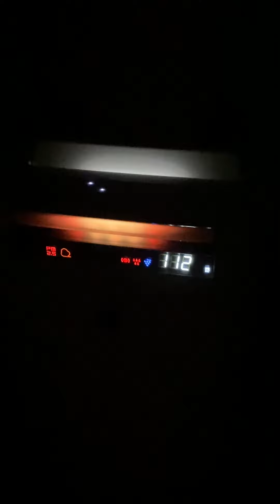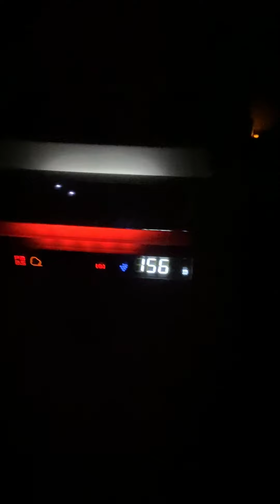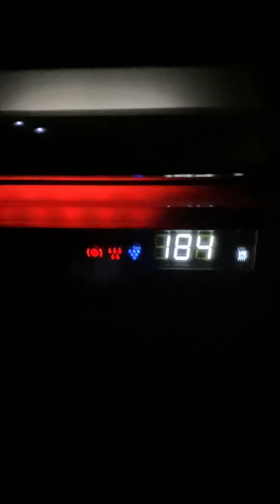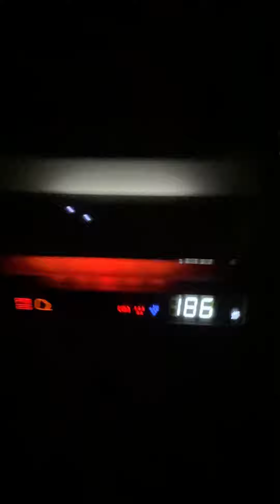原來鋪馬路，空氣這麼髒，連關窗戶都沒用2-清淨機的功用